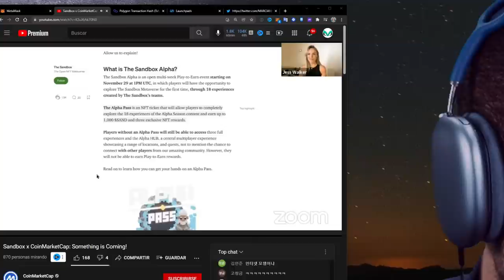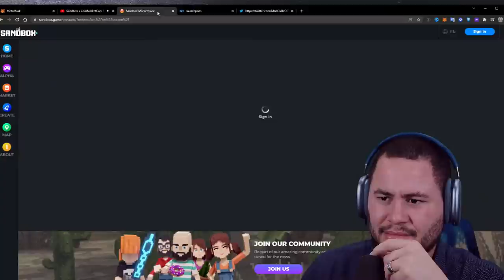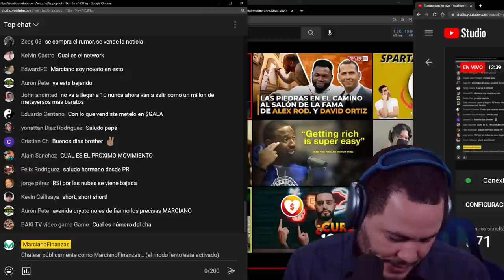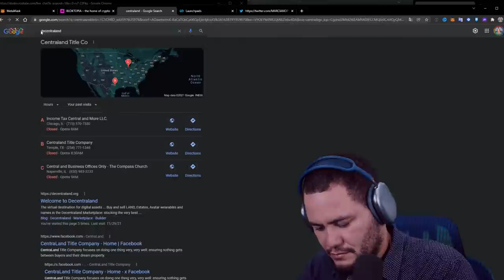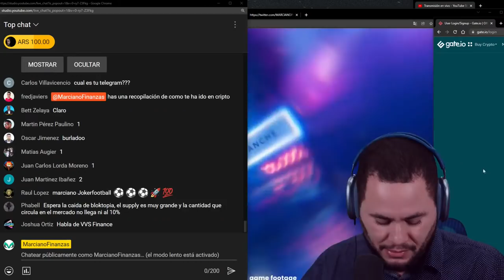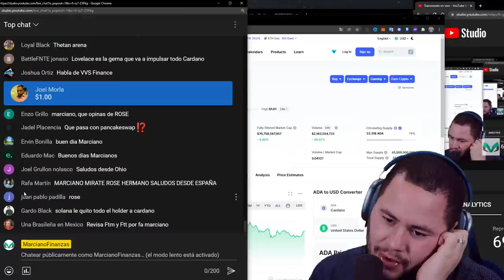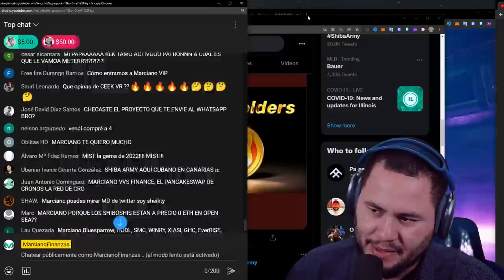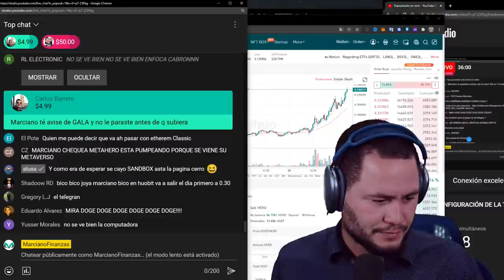SANDBOX EVENTO EN VIVO ALGO GRANDE VIENE!!!!!!!!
RECURSOS GRATIS:

9.